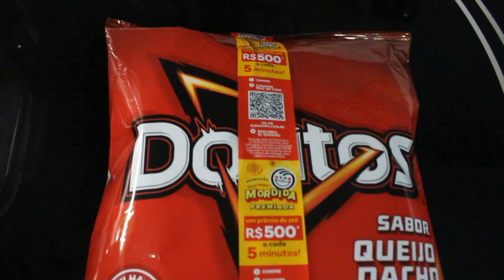Como Fazer Nachos com Carne!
uma das coisas mais deliciosas e faceis de montar , receita incrivel eu amo! Como Fazer Nachos com Carne! vai virar seu prato favorito